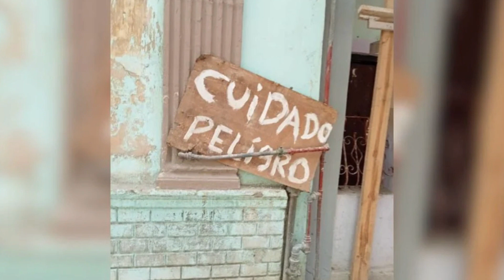Más de 100 personas son evacuadas de un edificio en riesgo de derrumbe en La Habana Vieja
Numerosos edificios en la capital cubana exhiben graves problemas estructurales.